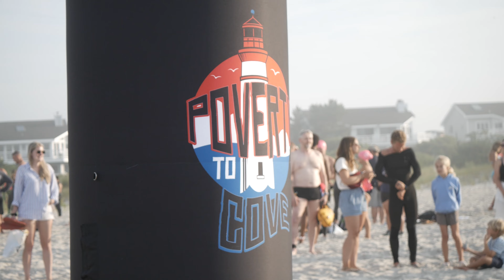Poverty to Cove 2.4 Mile Swim 2024 Highlights | Cape May, NJ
Video shot and edited by Walking Earth Media